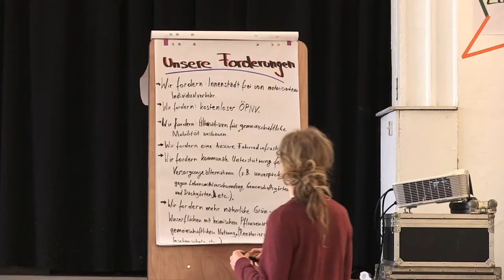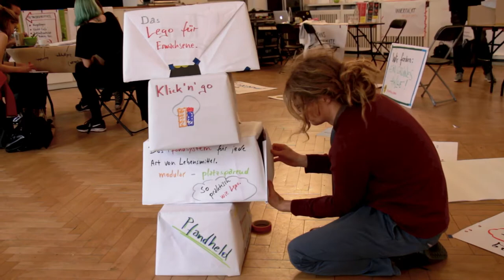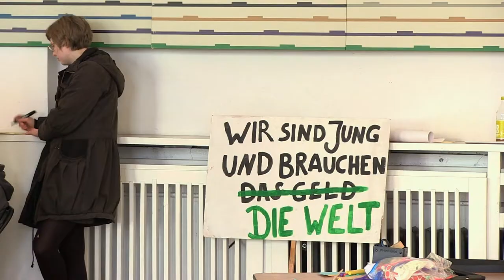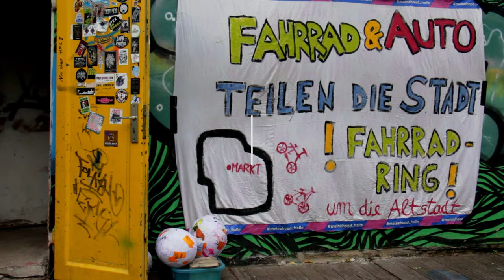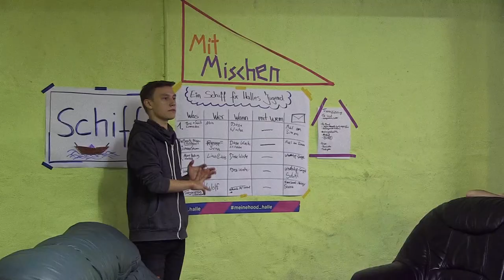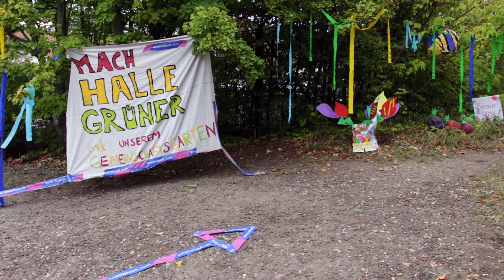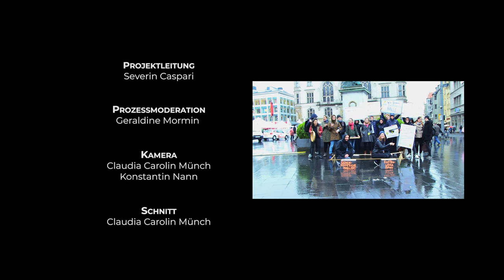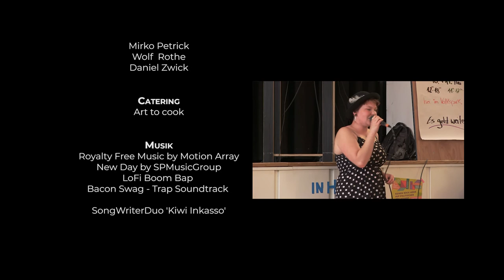Für Mensch und Klima in Halle (Saale) | Jugendprojekt MitMischen | Kurzfilm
Wir sind überzeugt, dass junge Menschen die klügsten und kreativsten Antworten auf die großen Fragen unserer Zeit haben. Wir müssen ihnen nur mehr Zuhören und sie dabei unterstützen, ihre Träume und Ideen in die Tat umzusetzen. Das kann direkt vor Ort passieren, in der eigenen Stadt. Zum Beispiel in Halle an der Saale.

Mit dieser Überzeugung haben wir mit unserem Verein Common Future e.V. das Jugendprojekt "MitMischen" gestartet. In Halle an der Saale in Sachsen-Anhalt haben wir Jugendliche getroffen, die sich eine bessere Zukunft für Mensch und Natur wünschen und dabei selbst anpacken möchten. Der Film dokumentiert ihre Projekte und Aktionen, die sie im Laufe des Jahres 2019 umgesetzt haben.